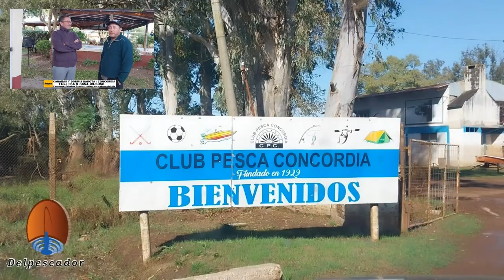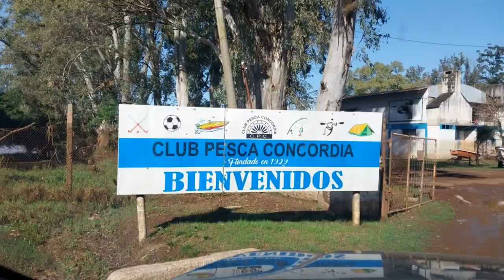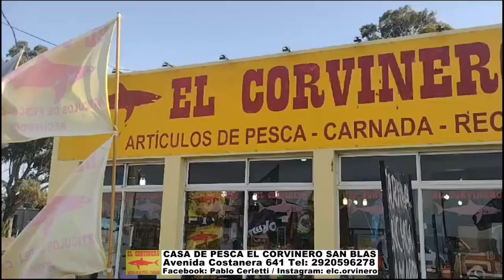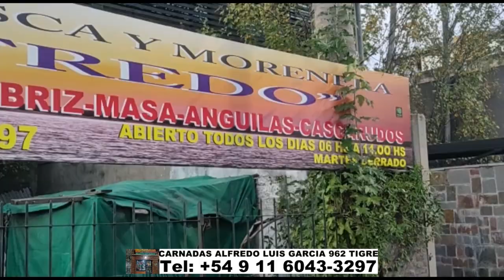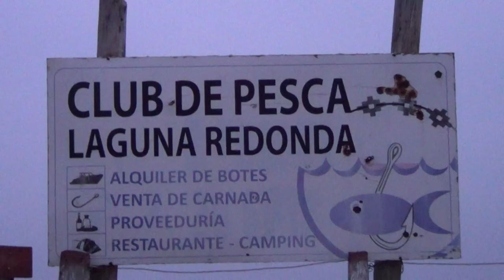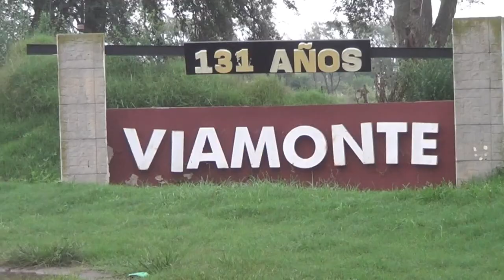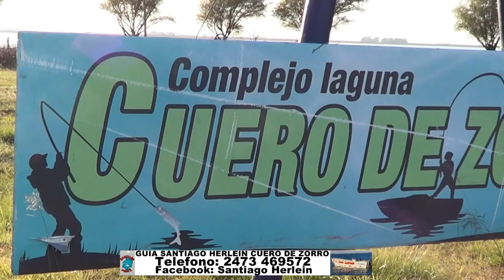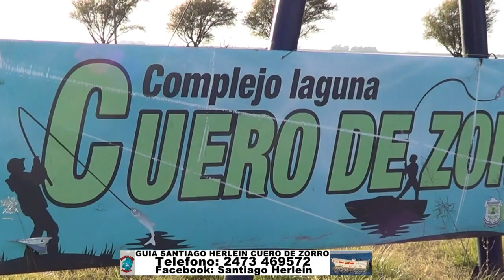DELPESCADORTV554. DORADOS EN CONCORDIA. MATUNGOS EN MADARIAGA